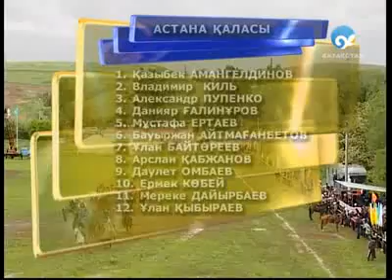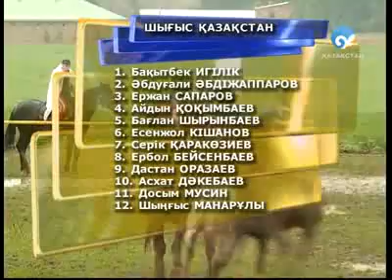«Көкпар». Астана қаласы – ШҚО